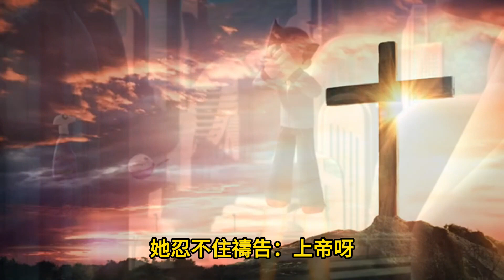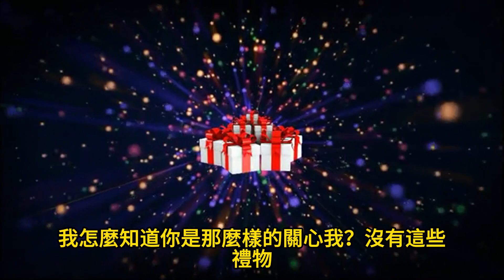南一五上L11耶誕禮物